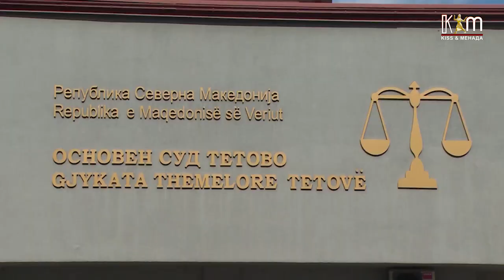Вештаци и медицински лица сведоци на денешното рочиште за пожарот во модуларна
Како сведоци и на Обвинителството и на одбраната, во случајот за пожарот во молуларната болница, сведочеа две вешти лица од Факултетот за електротехника и информациски технологии.